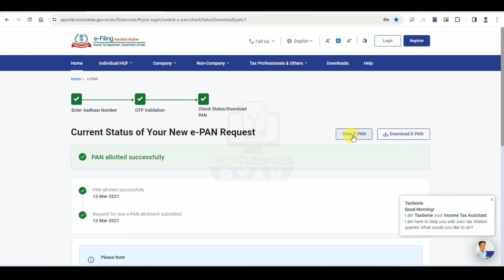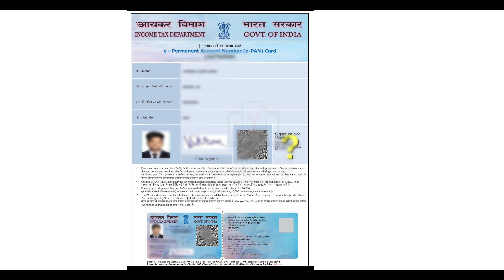Download Pan Card 2024 | Pan Card Download Kaise Kare | income tax 2024, Pan Card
This video explains how you can download your PAN card from the Income Tax website.

Hi
Related Topics/Quires Included:-
Download Pan Card 2024
income tax pan card download kaise kare
pan card download kaise karen
income tax se pan card kaise download kare